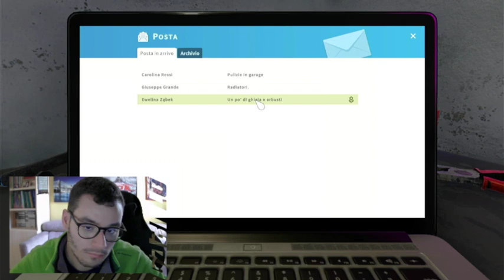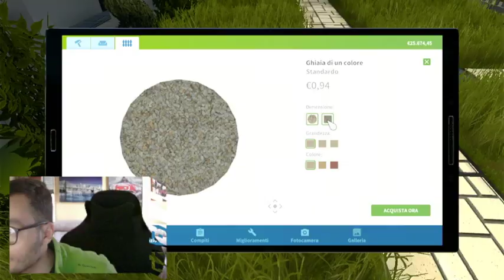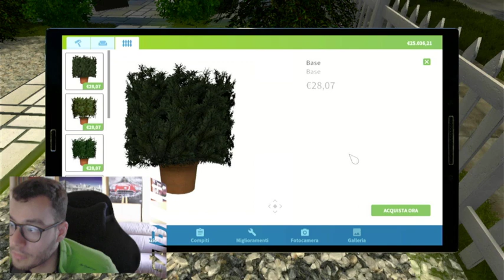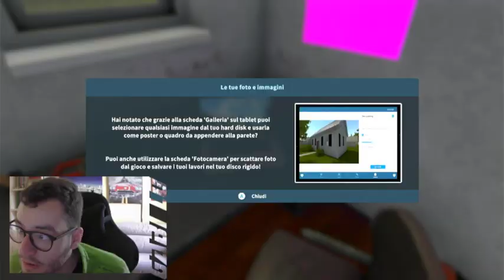divento giardiniere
per donare